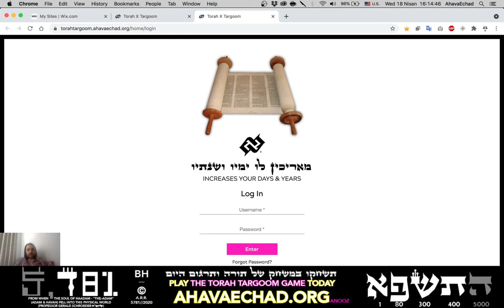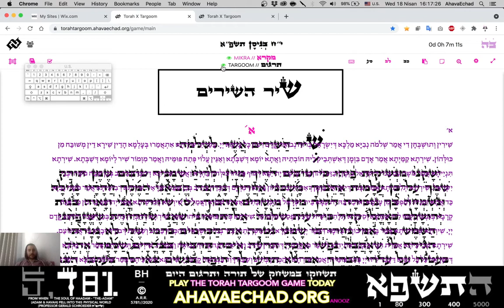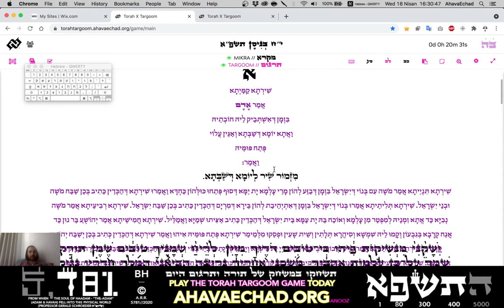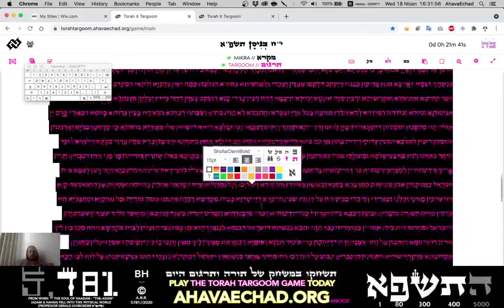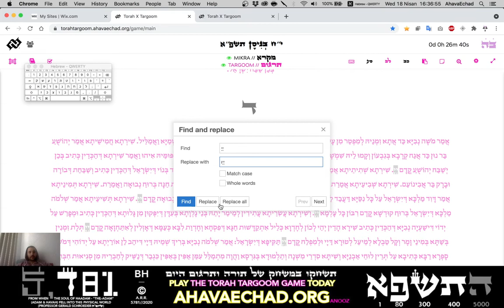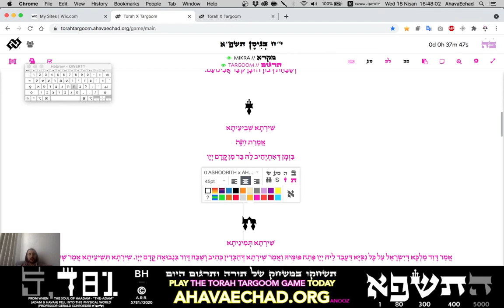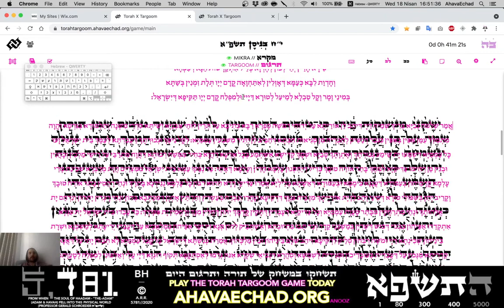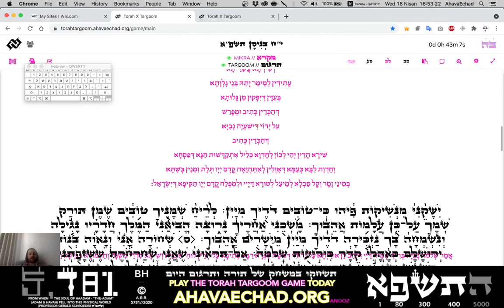שיר השירים תרגום // שיר השירים עם תרגום // תרגום שיר השירים // אהבהאחד רב יוסף סגי נהור AhavaEchad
MyTanach.com
TheSinaiExperience.com
AhavaEchad.org

original file name: obs software
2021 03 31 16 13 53